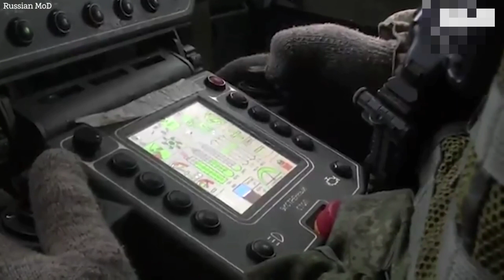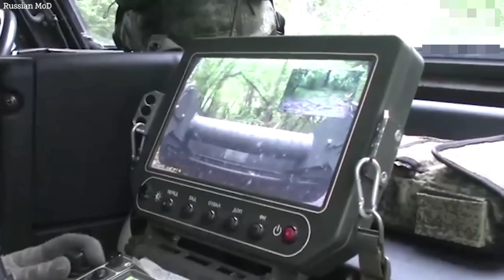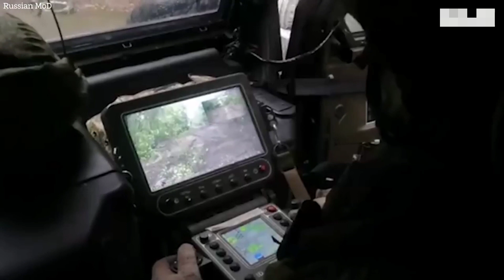Ukraine war footage! Ukraine war footage 2022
ukraine drone footage! Ukrainian military destroy Russians with artillery russia vs ukraine war update russia ukraine war russian ukraine war news war in ukraine war in ukraine 2022 latest news ukraine vs russia live war russia ukraine war russia vs ukraine war update live russian putin ukraine war russian ukraine war ukraine russia war ukraine war footage 2022 today ukraine war update ukraine war map russia vs ukraine war ukraine war video footage putin russian ukraine war war in ukraine news ukraine war 2022 ukraine war live ukraine war latest news latest news ukraine war news now russia vs ukraine war update telugu ukraine war footages russia ukraine war russian news ukraine vs russia war russia vs ukraine war update tamil ukraine map update severodonetsk ukraine war footage ukraine war footage 2022 ukraine armed conflict ukraine war map ukraine battlefield azov battalion russian tank destroyed attack footage war footage ukraine drone bayraktar tb2 attack ukrainian tank attack nawl attack russian tank anti-tank missile shot destruction ukraine unmanned aerial vehicle ukraine captured russian tank ukrainian military ambush dead russian soldiers russian helicopter shot down russian vehicles destroyed javelin attack azov battalion armed forces chechen special forces russia vs ukraine war update A3OV severodonetsk ukraine russia news ukraine latest news war in ukraine azovstal belgorod ukraine ukraine fire axmat mariupol chechen in ukraine donbass chechen soldiers live camera donbass nuclear war turkish drone world wars world war news military news and more..

A military blog is an educational and documentary military channel that is not affiliated with the Ministry of Defense of any country. the author of the channel does not promote the warrior and does not call for military action . all the materials are taken from open sources .We ARE FOR WORLD PEACE